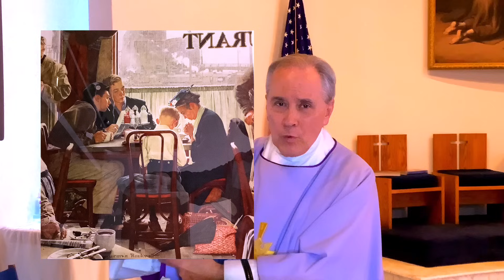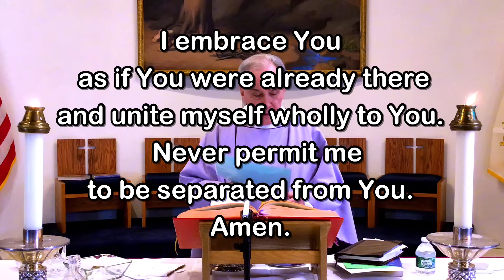Sunday Mass - December 17, 2023 - Msgr. Jim Lisante, Pastor, Our Lady of Lourdes Church.